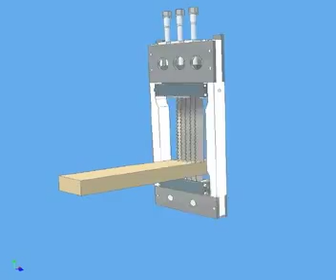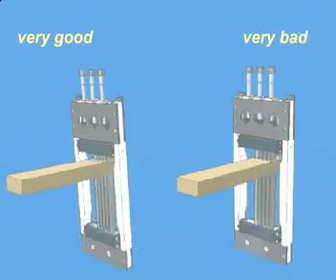Frame Saw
The Orbit Thin-Cutting Frame Saw was developed for cutting solid wood blocks into glueable slats with a minimum of saw kerf waste. The Orbit utilizes a unique up/down method of movement for cutting veneer slats.  Unlike conventional frame saws that move up and down in a lineal motion, the Orbit uses a patented swing-out motion at the bottom of the saw stroke.

During the downstroke of the saw frame, the cutting motion is perfectly lineal.  At the bottom of the stroke, the saw frame swings out of the cut in the same direction that the wood is moving.  Once the saw frame has retracted out of the cut, the frame travels back to the top, remaining out of contact with the wood during the entire upward motion.  The saw frame then once again begins its lineal downward cutting motion.

This unique movement has several distinct advantages over the frame movements on older, conventional frame saws.  With a conventional frame saw, a great deal of heat is generated by sawdust that is captured/packed into and around the saw blade teeth.  This occurs because the sawdust and wood chips are unable to clear out from the blade during the upstroke.  This fact is especially true when cutting high, as some of the teeth in the center of the saw blades never clear out of the cut.  Because the Orbit saw frame moves out of the cut during the upstroke, wood chips and sawdust fall clear from the saw blades.  The result is less heat build up on the saw blade, longer saw blade life, dust free slats, and the ability to use a thinner kerf saw blade.